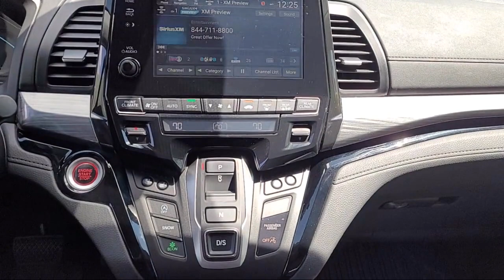2021 Honda Odyssey Elite Passenger Van Auburn Grass Valley Rocklin Roseville Sacramento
2021 Honda Odyssey Elite Passenger Van Stock Number: 28D04031 Vin:5FNRL6H91MB009415.

Auburn Honda is proudly serving Grass Valley, Rocklin, Roseville, Sacramento, and Auburn.
Give us a call at or visit our for more information about this or any of our other vehicles.

Auburn Honda
1801 Grass Valley Hwy